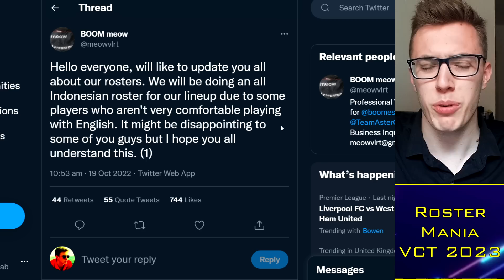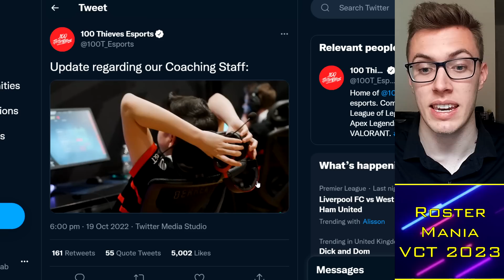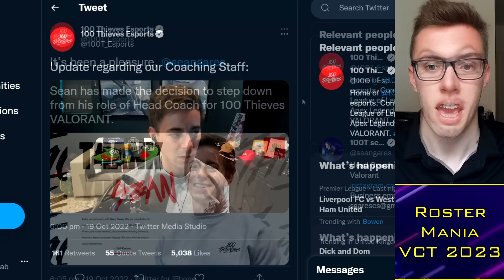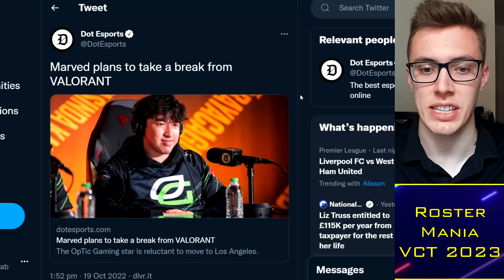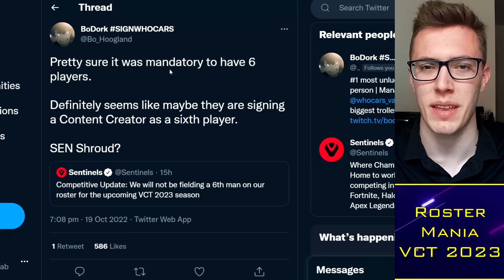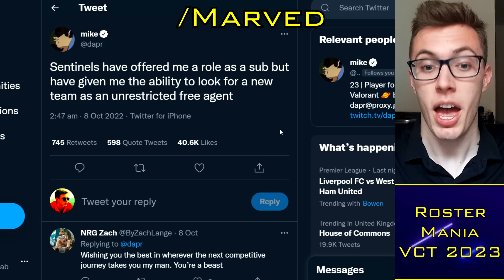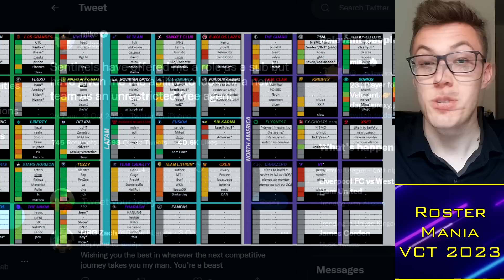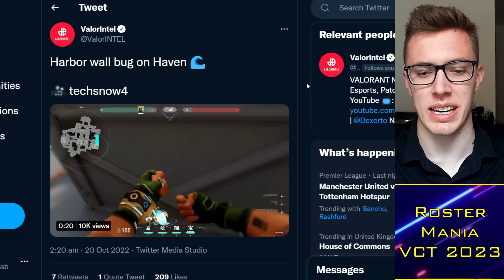SicK RETURNS to Sentinels, Dapr Rejected?! New 100T Coach 😱 VCT Roster News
Timestamps:
0:00 Alright guys
0:30 100T New Coach
6:00 Sentinels SicK x Dapr?